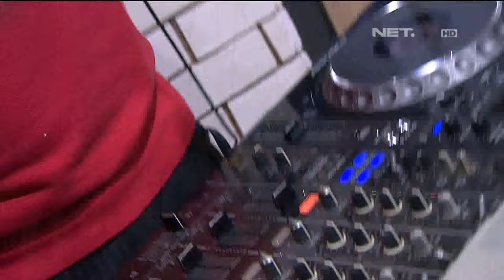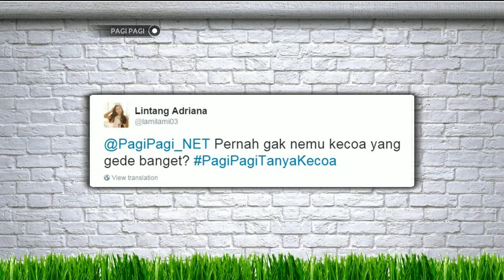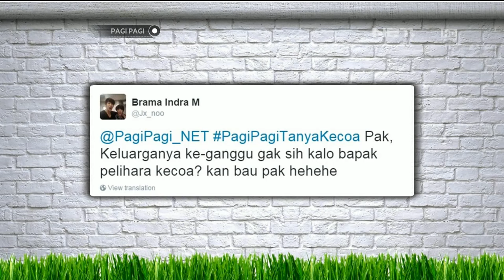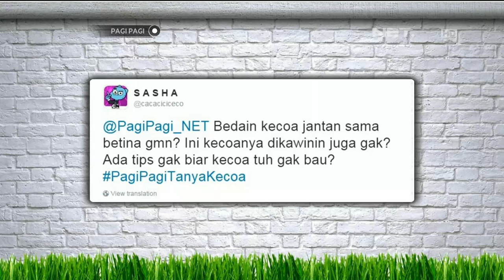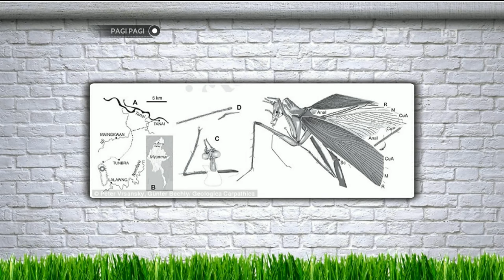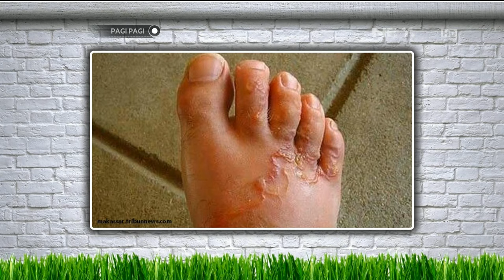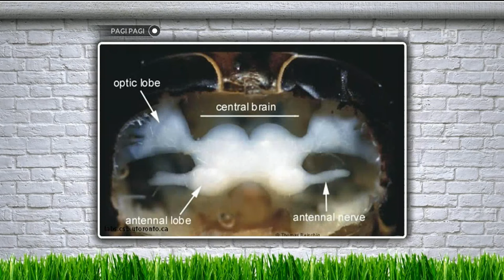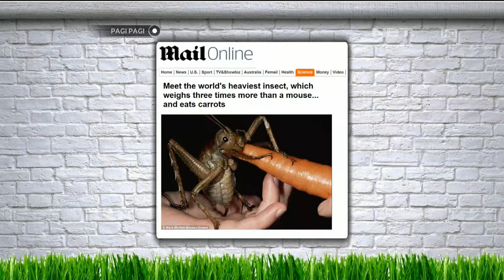Astaga! Berani Pelihara Ratusan Kecoa Seperti Bapak Ini?